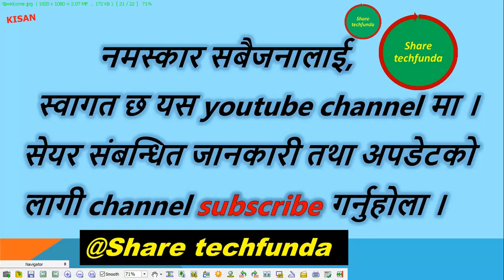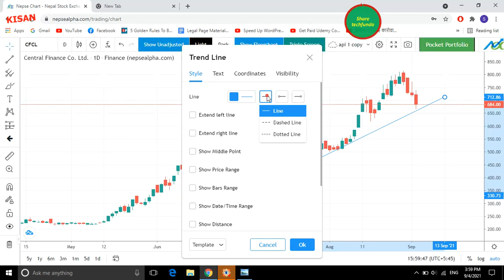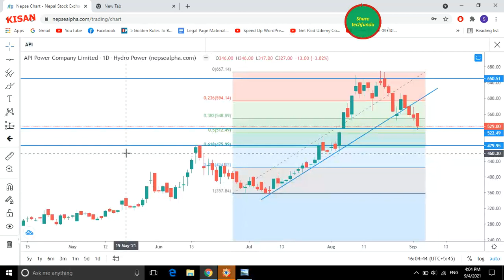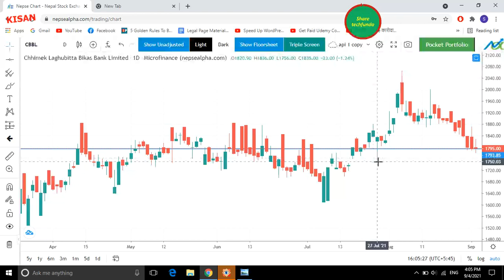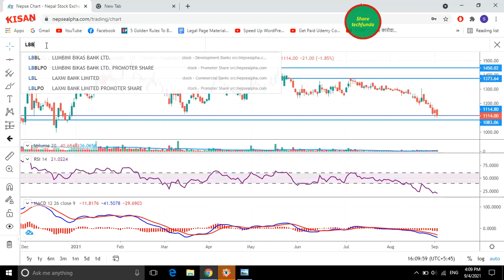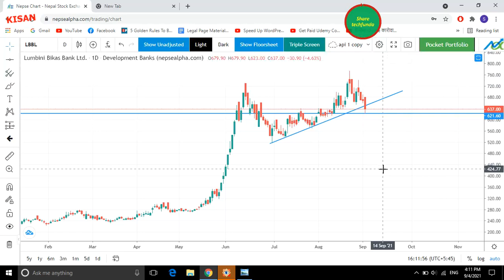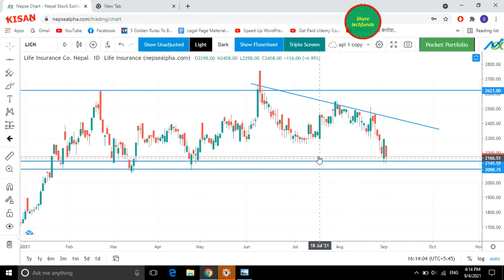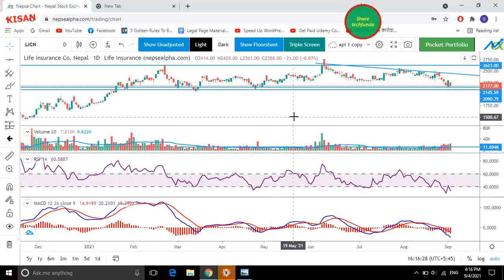Nepse technical analysis | CBBL | API | CFCL | NTC | LBBL | LIFE INSURANCE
Nepse technical analysis | CBBL | API | CFCL | NTC | LBBL | LIFE INSURANCE | technical analysis. Nepse technical analysis. nepse today. fundamental analysis . technical analysis of lbbl,cbbl,api,ntc,cfcl. ipo nepal. ipo news. stock analysis. stock markets. stock.